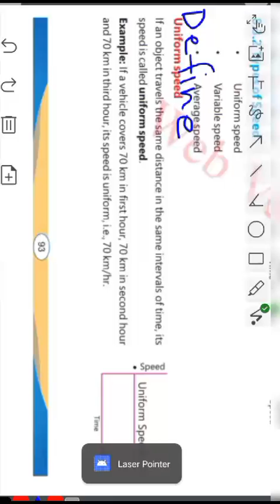Types of Speed||Class 7th Science Chapter 8||Uniform Speed